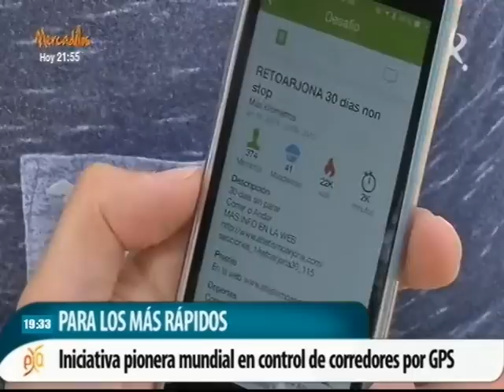Reto Arjona 30 en Canal Extremadura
Corte de la "Extremadura en Abierto" de Canal Extremadura para presentar el Reto Arjona 30. Consistente en hacer al menos tres kilómetros diarios durante treinta días.